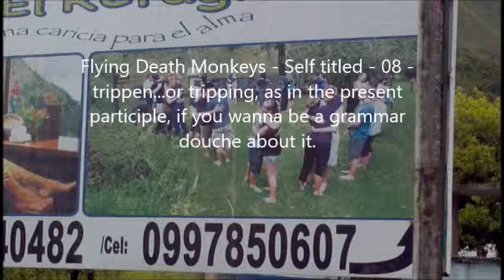Flying Death Monkeys - Self-titled Album - 08 - Tripping